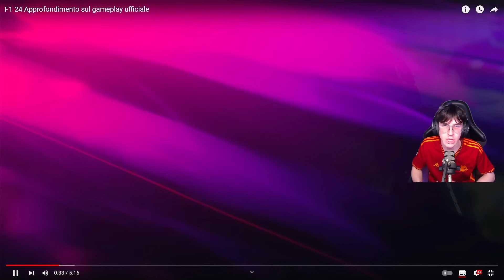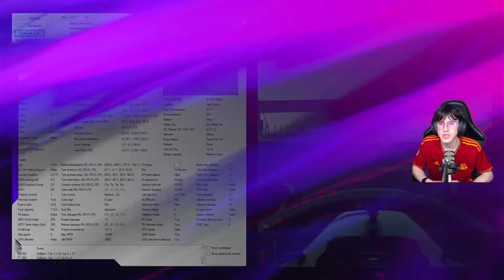PRIMO GAMEPLAY DI F1 24 😱 TUTTO CIO' CHE DEVI SAPERE!